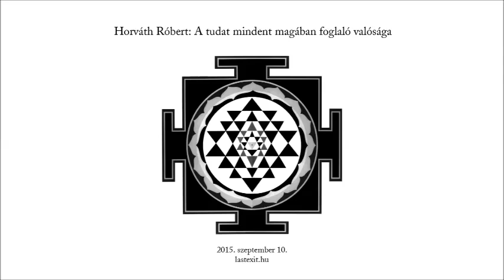Horváth Róbert: A tudat mindent magában foglaló valósága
Az előadás 2015. szeptember 10-én hangzott el a Last Exit szellemi műhelyben.